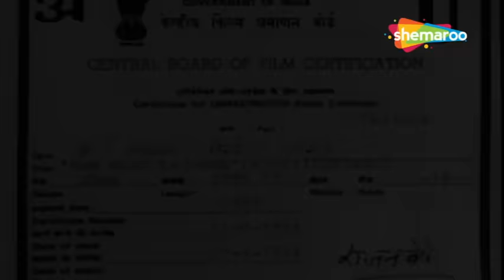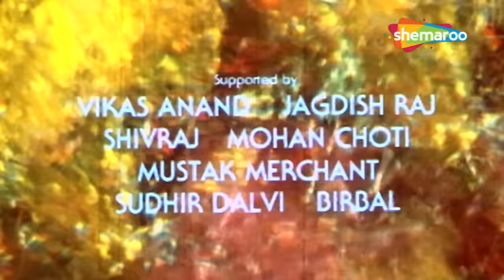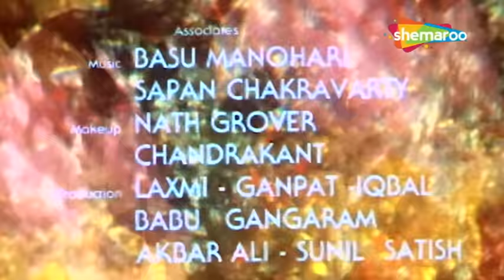पद्मिनी कोल्हापुरे की दिल को रुला देने वाली सुपरहिट हिंदी मूवी (HD) - BOLLYWOOD BLOCKBUSTER MOVIE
फिल्म का नाम: हम हैं लाजवाब (1984)
कलाकार: कुमार गौरव, पद्मिनी कोल्हापुरे, शक्ति कपूर
निदेशक: मोहन सहगल
निर्माता: जवाहरलाल बाफना, वसंत दोशी

Movie Name : Hum Hain Lajawab (1984)
Cast : Kumar Gaurav,Padmini Kolhapure,Shakti Kapoor
Director : Mohan Segal
Producer : Jawaharlal Bafna,Vasant Doshi

हम हैं लाजवाब (1984) :-
पवन, एक कठोर दिल वाला व्यक्ति, अपने मृत भाई के बेटे को अपने परिवार के घर वापस लाने के लिए जाता है। रास्ते में, उसकी मुलाकात कई कम भाग्यशाली लोगों से होती है, जिससे उसकी विचारधारा पर सवाल उठने लगते हैं।

Hum Hain Lajawab (1984) :-
Pawan, a hardhearted man, goes to bring his deceased brother's son back to his family home. Along the way, he meets a host of less fortunate people, which makes him question his ideologies.

Bollywood Comedy
Follow us on:

Bollywood Music
Follow us on: